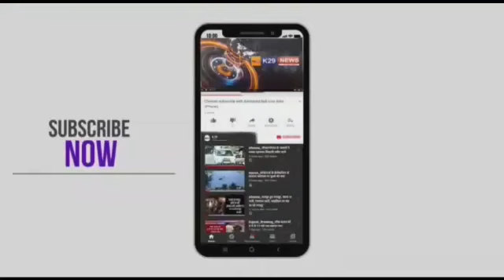दमण जिला पंचायत बाबू पटेल, प्रमुख, उपप्रमुख मैत्री पटेल चुने गये